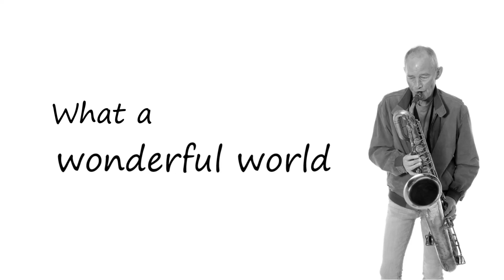(2020) Henrik Brandt - Saxofon // What a wonderful world